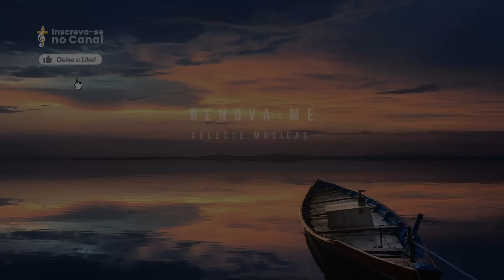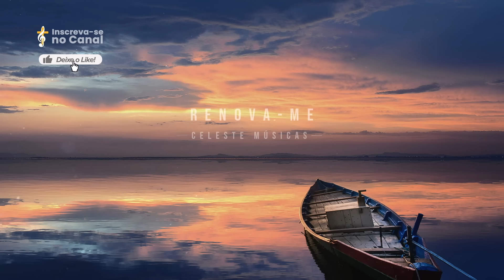FUNDO MUSICAL DE ORAÇÃO // Renova-me // Louvor Instrumental Profundo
⠀ 👍 DEIXE SEU JOINHA NO VIDEO para que ele alcance mais pessoas.

Este trabalho com fundos musicais para oração tem abençoado muitas vidas e você pode contribuir orando para que esta obra cresça cada vez mais.